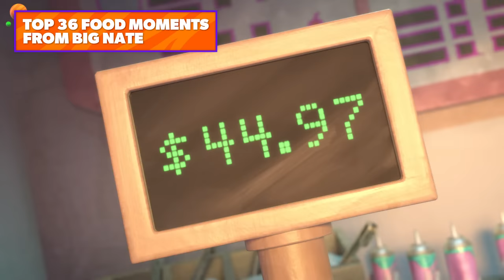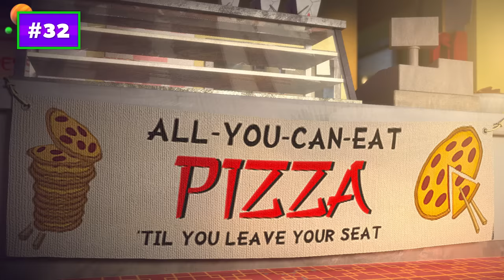Big Nate DELICIOUS Food Marathon! 😋 | Nickelodeon Cartoon Universe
Why is it that animated food always looks more mouth-watering, delicious, and tastier in cartoons? Check out 36 of the best food moments from Big Nate! What food would you want to try?